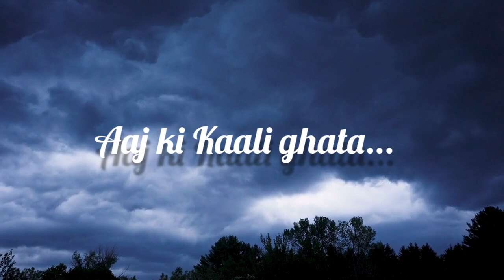Aaj ki kaali ghata mast matwali ghata ......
A fantastic, soft song, and Geeta Dutt has sung it the way that only she could. Kanu Roy was so gifted.  A rare gem from the treasure of Geeta Dutt. The composition has that unmistakable imprint of Maestro Kanu Roy. A soul stirring number which fills my heart with pain.